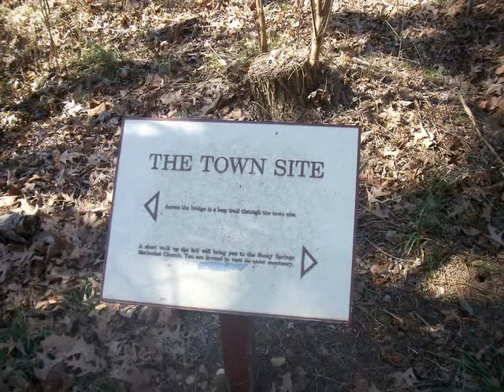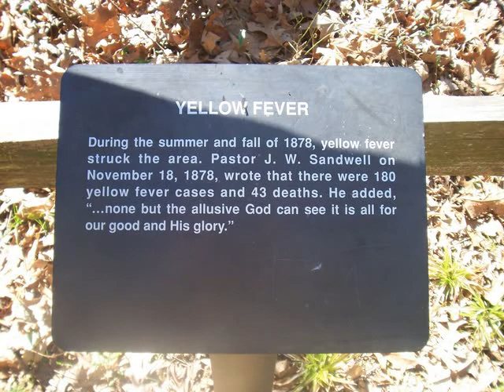Old_Church.mpeg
Rocky Springs was, for many years during the later part of the eighteen century and most of the nineteenth century, a thriving community on the Old Natchez Trace. Initially little more than a watering place, the area was first settled around 1790, with Mayburn COOPER settling there in 1796 and recorded in the 1816 census as landowner and head of a family. It was at Rocky Springs that Isaac POWERS built his famous tavern. During these early days, travel on the Trace was by no means safe and it is interesting to note that it was near Rocky Springs that the infamous John MASON once lived.

The settlement grew and the 1829 election precinct received 90 votes. Isaac POWERS was postmaster, and the great mails from the north and south met at his tavern, 18 miles north of Port Gibson, 3 times a week. As early as 1837 there were a number of residents, several stores including ones owned by Garrett KEIRN and a Mr. DREXLER, and a church. The first private school, the Rocky Springs Academy, opened on the 1st of January, 1838, under the direction of Mr. HOLMES.

The area reached a maximum population of about 2,600, plus slaves. In 1860 the population was 2,216, plus about 2,000 slaves, all living within a 25 square mile area. The decline of Rocky Springs began during the Civil War. Then, in 1878, the town was struck by Yellow Fever. In the early 1900's, the boll weevil destroyed most of the cotton crop. Additionally,burdensome taxes, the town's inaccessibility, and almost 100 years of poor farm management causing erosion of the soft soil, created the demise of Rocky Springs. One by one, the citizens began to move away. Finally, in the 1930's, the last store closed. Even the natural springs, for which the town was named, began to dry up.

Today only a few artificats remain of the town of Rocky Springs. However, the old Methodist Church whose first pastor was Rev. Thomas OWENS, is situated on a hill overlooking the once thriving community, still holds regular Sunday services. The church remains as it was in 1837, except that in 1901, the old belfry was removed as it was considered dangerous. Early Christian workers of this church were the families of HARDINGs, LUMs, McCLELLANs, POWERS, BROWNs, BROCKs, CLARKEs, WALLACEs, FAULKs, McCAYs, POWELLs, and McLEONs.